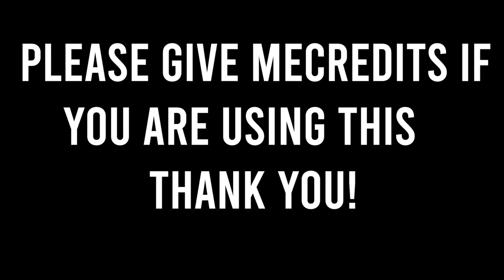Robert Lewandowski Destroying defenders 2021 FULL HD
Robert lewanduski free clips with skill an goals in the pitch.